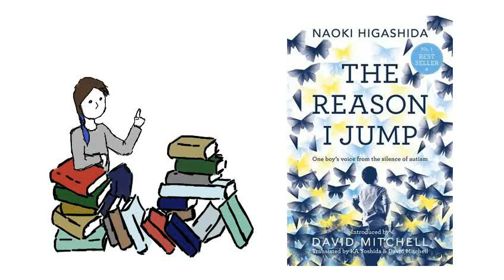The Reason I Jump - Controversy and a Review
I just wanted to try and explain why their was controversy, and give an opinion of the book.